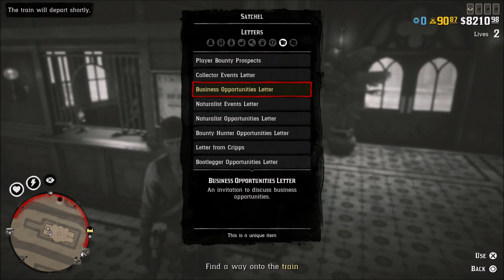Red Dead Online Survival Mode Details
The new survival mode will be live in red dead online with tomorrows update.